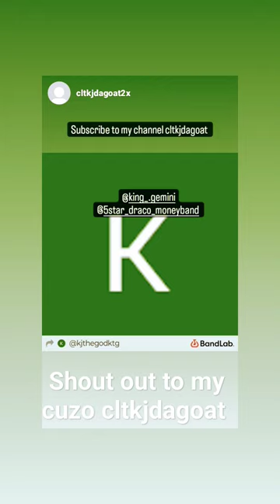freestyle ft- cltkjdagoat & darico reid